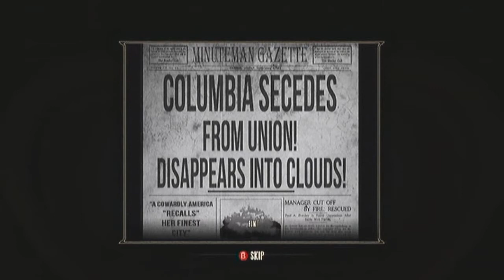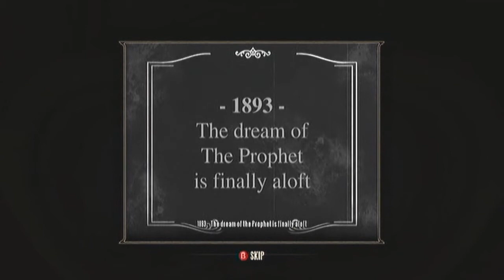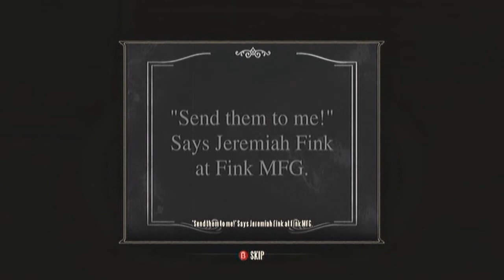Bioshock Infinite Episode 16